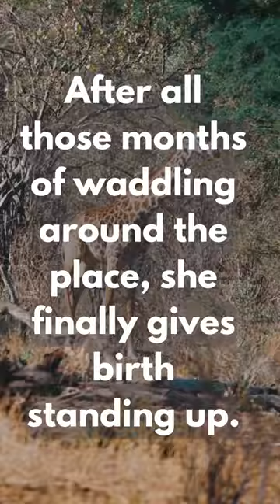Giraffes give birth standing.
In this video you will witness the amazing birth of a baby giraffe.

for some of the content.